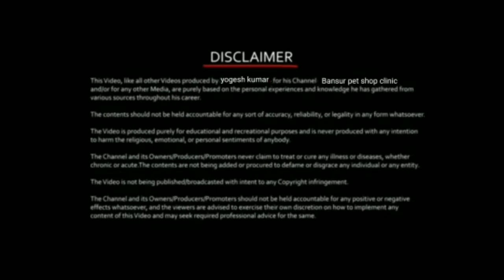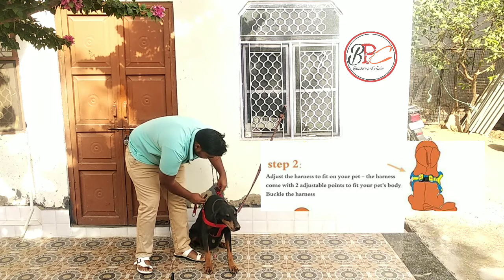Dog को BODYBELT ( harness )कैसे पहनाते हैं ? आपके Dog के कोनसा( harness) Size आएगा !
Dog को BODYBELT ( harness )कैसे पहनाते हैं ? आपके Dog के कोनसा Size आएगा !

dog harness,
best harnesses for dogs,
 harnesses for dogs that pull,
harnesses for service dogs,
dog harness types